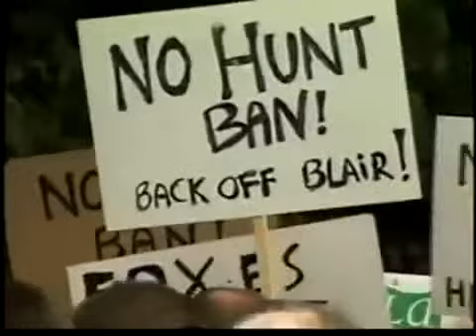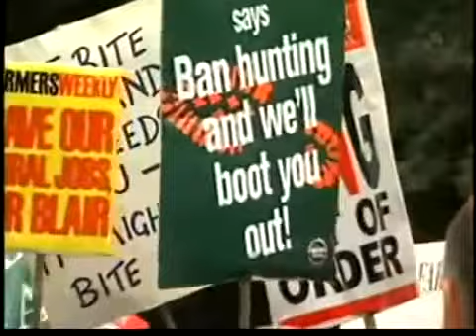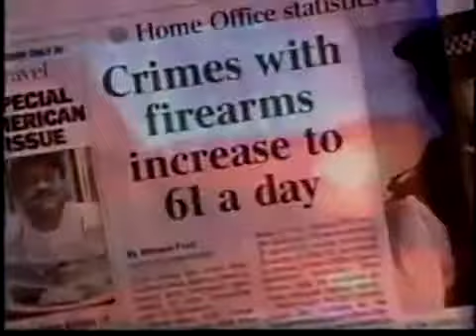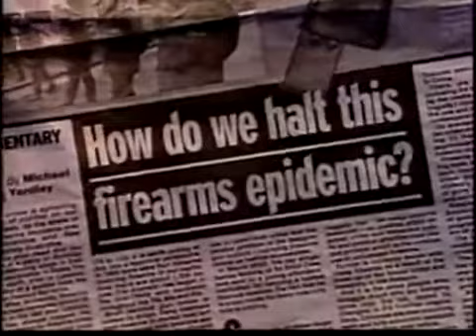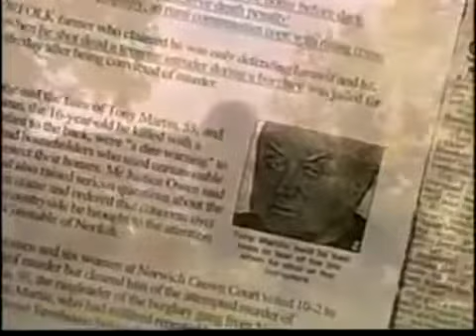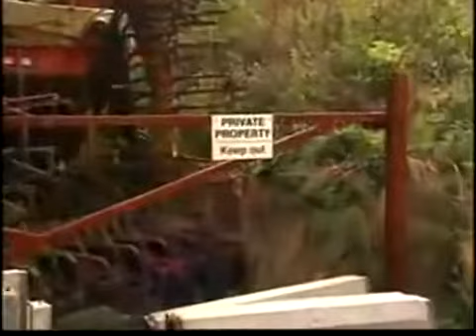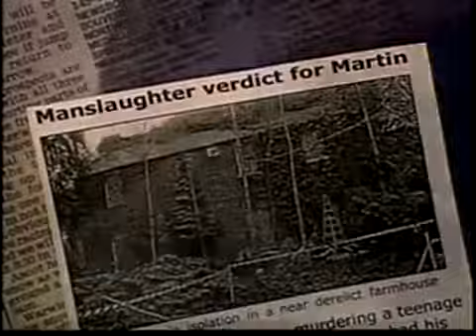England Warns America: Don't let them take your guns